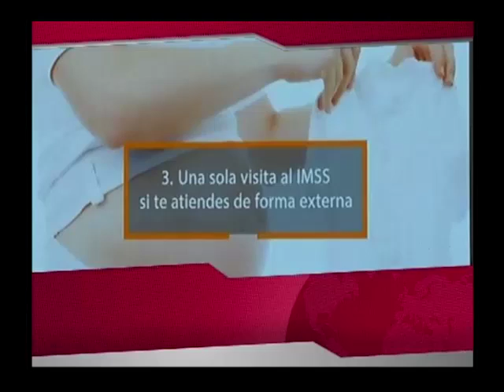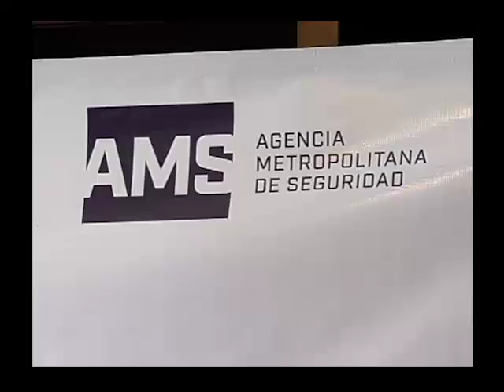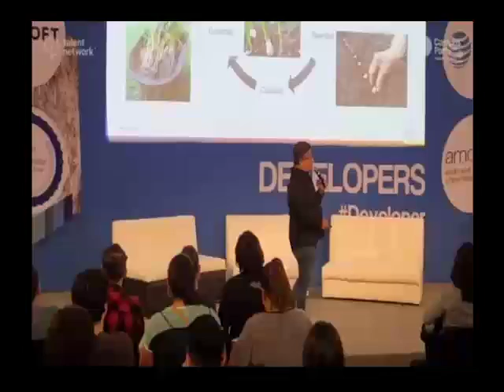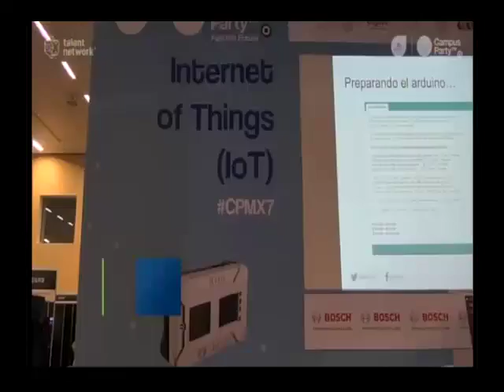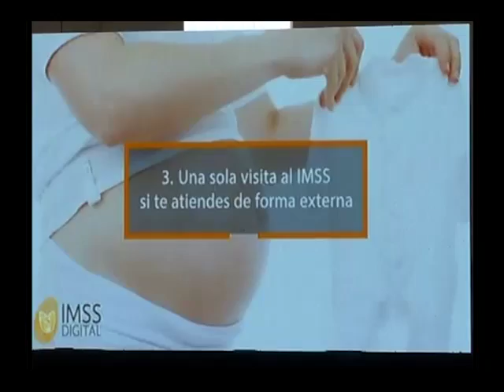Noticias al momento 30 de junio de 2017